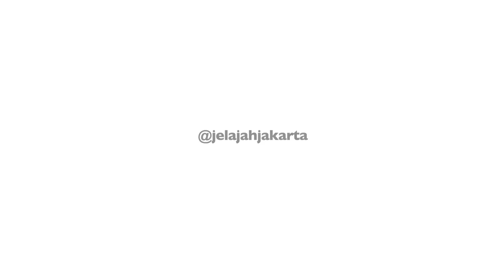JOSS! MINGDEP Serah Terima Proyek II Waduk Rawa Minyak Siap Dimanfaatkan Warga untuk Rekreasi dan OR